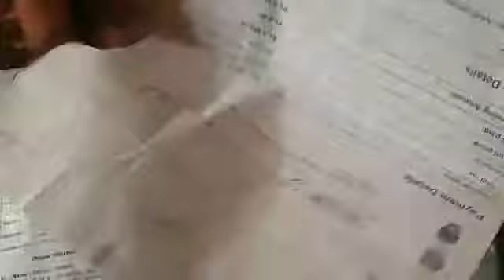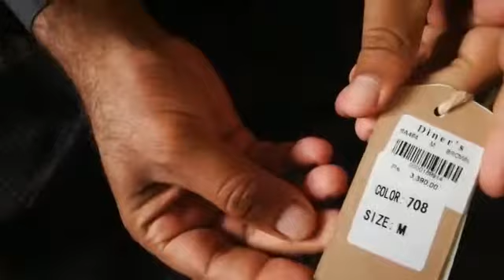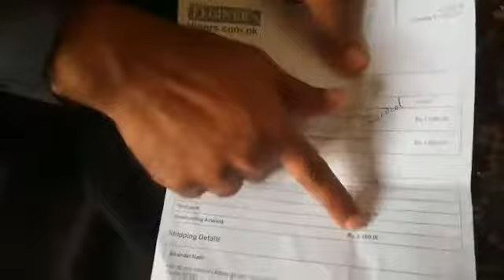Diners.pk Online Shopping Experience or Review .....